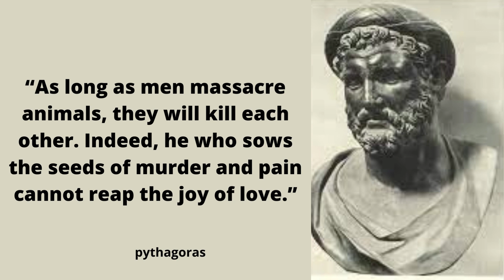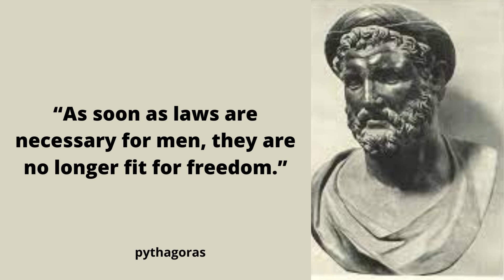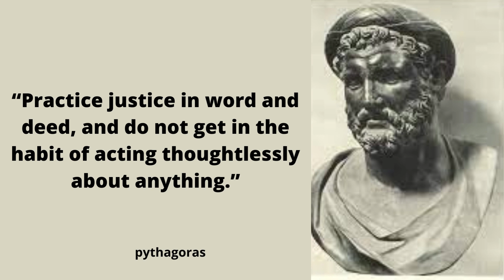PYTHAGORAS SAYS "Never trust a friend who speaks..." | motivational quotes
Everyone needs some inspiration, and these motivational quotes will give you the edge you need to create your success.